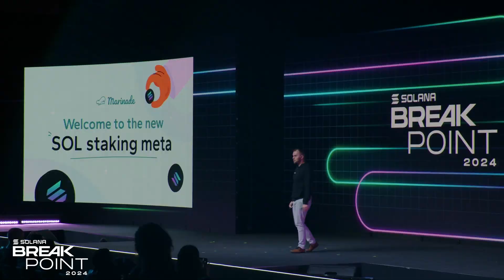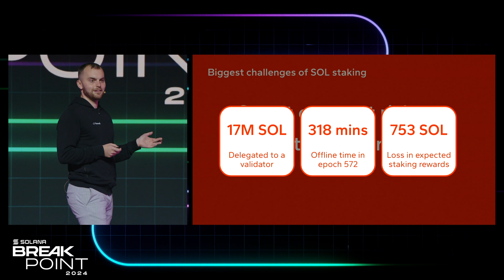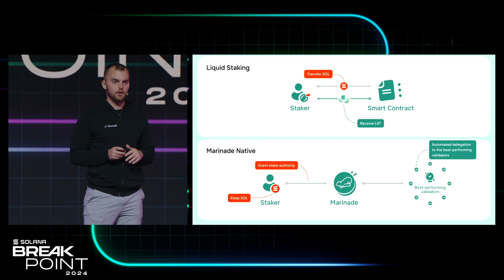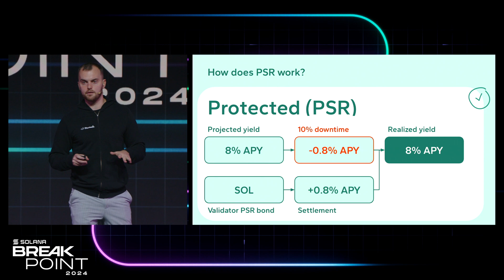Breakpoint 2024: Product Keynote: Marinade (Michael Repetny)